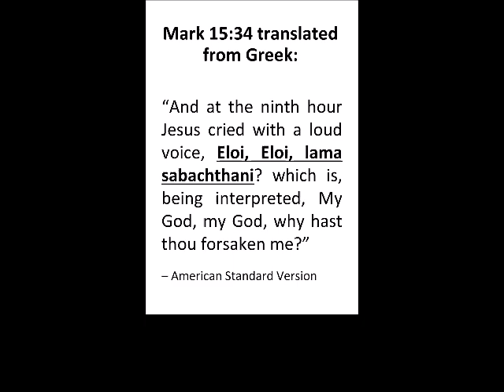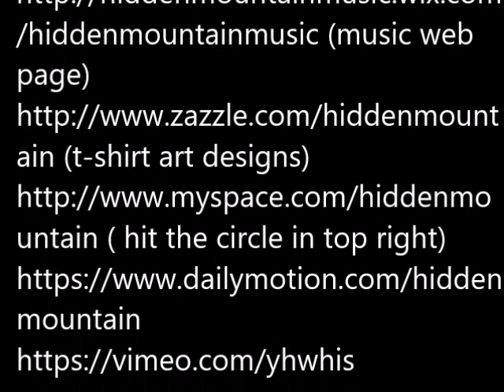www HebrewGospels com Did Yeshua speak Hebrew or Aramaic on the Cross?